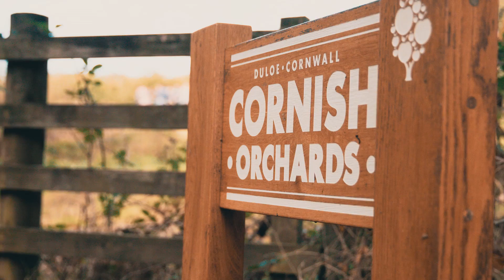The Stable X Cornish Orchards Teaser